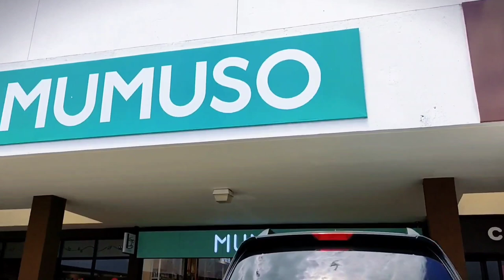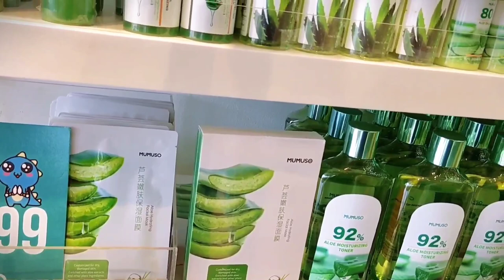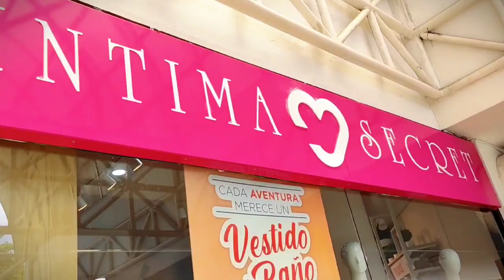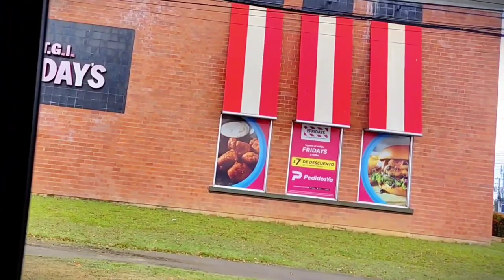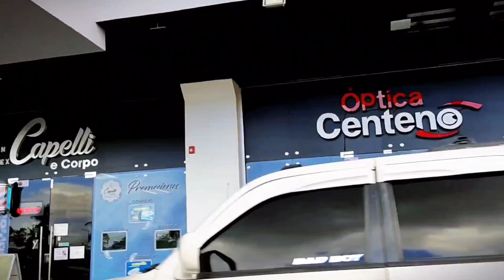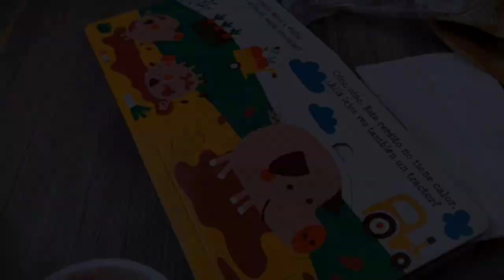📌CENTRO COMERCIAL EN CHIRIQUÍ Panamá - Chiriquí Mall, Terronal, Las Terrazas, Galería Central 🛍️😃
Así es mi bello Panamá
Fuimos a visitar los centro comerciales en David Chiriquí
Acompáñanos.   !!

donde comprar en Chiriquí
chiriqui mall
terrazas mall
Chiriquí David
plaza terronal
federal Mall
David Chiriquí Panamá
Kike
Panamá,
viaje a panamá,
panama,
viajar a panama,
ruta por panama,
mejores lugares de panamá,
casco viejo panama,
mochilero por el mundo,
viaje,
que hacer,
viajar,
centroamerica,
cuanto cuesta viajar,
fotografia de viaje,
desconocido,
paraiso,
san blas,
guna yala,
bocas del toro,
ciudad de panama,
panama city,
canal de panama,
turismo,
viajes,
caribe,
que hacer en panama,
kuna yala,
turismo en panama,
canal de panamá,
mochileros,
costa rica,
casco viejo,
panama canal
todo sobre San Blas en Panamá
5 días y 4 noches en Panamá
isla mamey un paraíso caribeño en Panamá
conociendo las hermosuras de Panamá